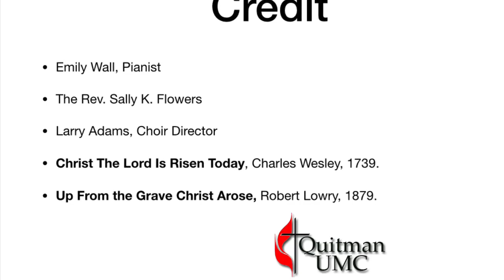April 12, 2020